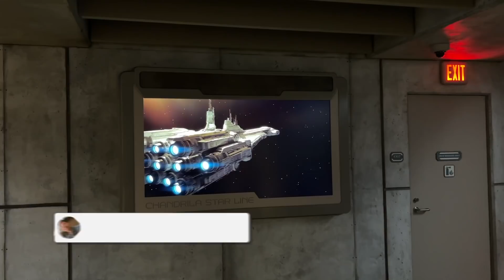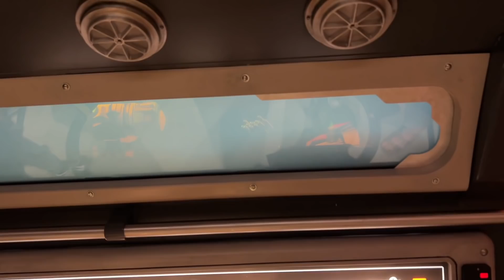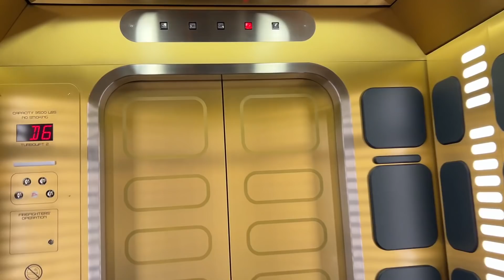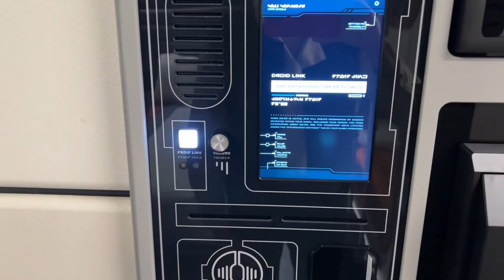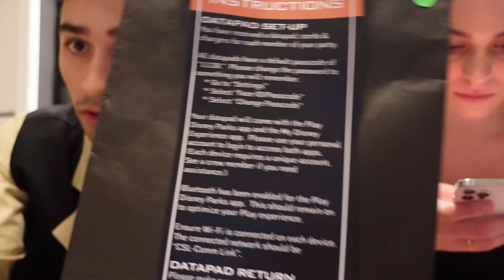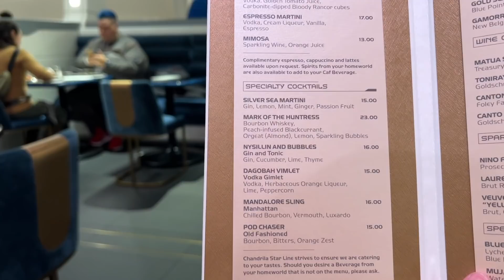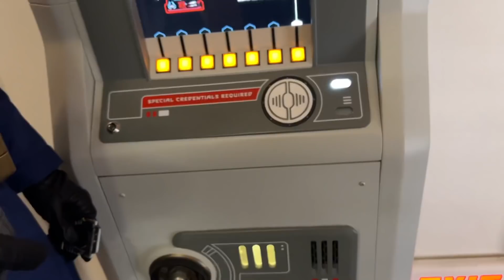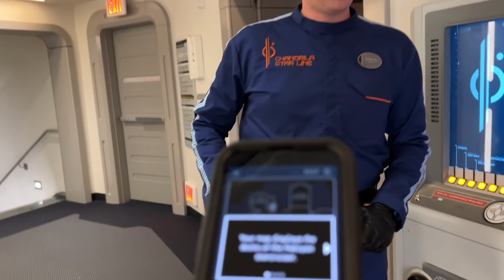PROBLEMS BEGIN On Disney's Star Wars Galactic Starcruiser | FULL EXPERIENCE Day 1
IT IS TIME TO BOARD DISNEY'S STAR WARS GALACTIC STARCRUISER! Join me as I go on the full two day experience aboard the Halcyon. This is part 1 of my full experience on Day 1, and so far I'm already causing problems by playing both sides of the unraveling plot between the First Order and the Resistance. I hope you enjoy this vlog, because it's just the beginning of a CRAZY ADVENTURE!

Thank you so much to @DisneyParks for hosting me!

MY FRIENDS IN THIS VLOG! Go watch there videos :)

Jonathan Crichton
6526 Old Brick Rd.